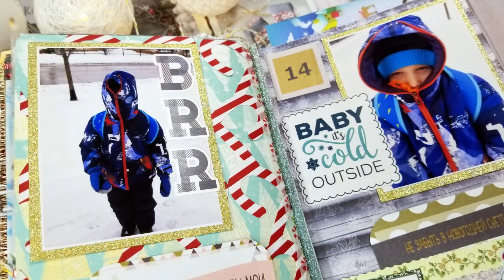Декабрьский Дневник 2017/Оформление 14-ого дня/Мой ребенок и медвежата/December daily 2017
Всем привет!
День 14- видео по созданию разворота в Декабрьском дневнике.

Давайте дружить!